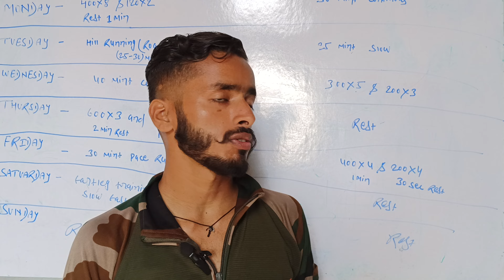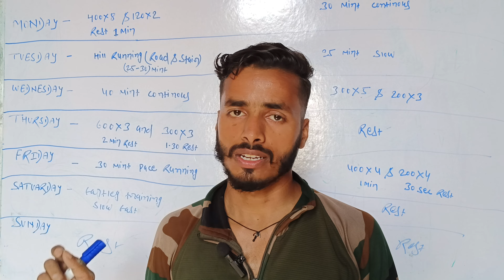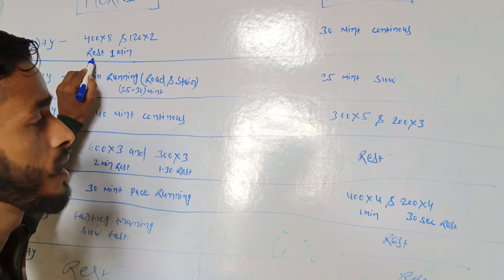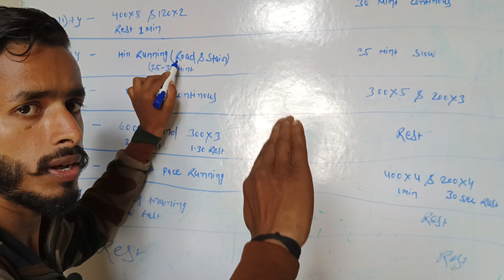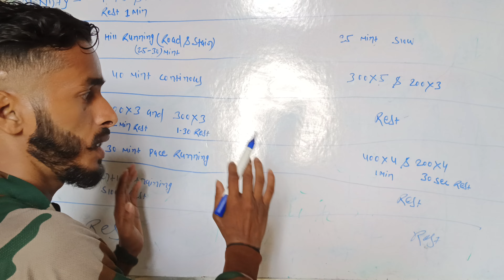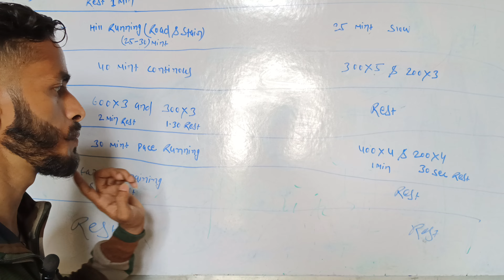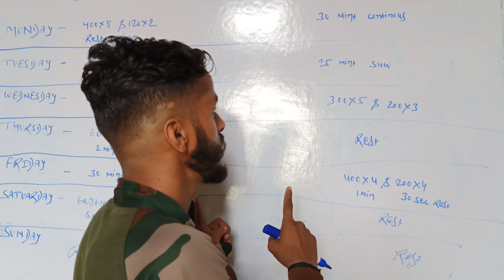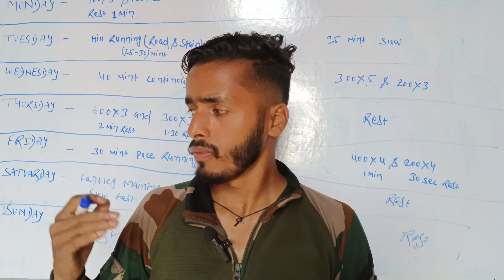1600 m ke liye ye workout kar lo